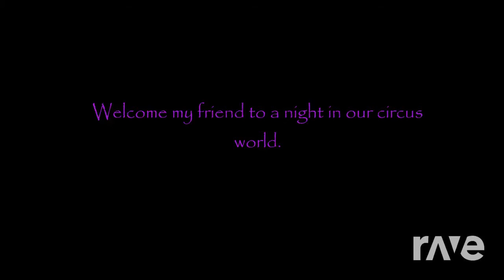Fix our Machine or Get the Purple guy out (CO13 HUFF & DAGames Mashup)